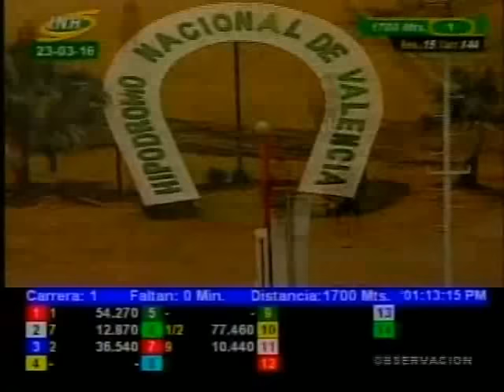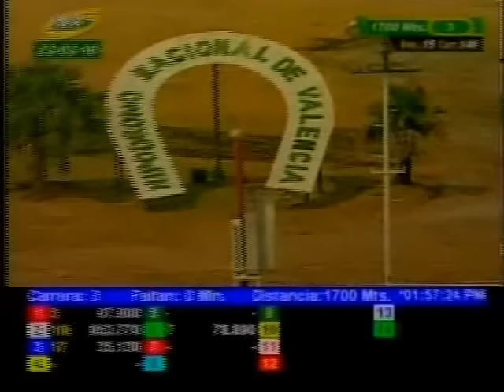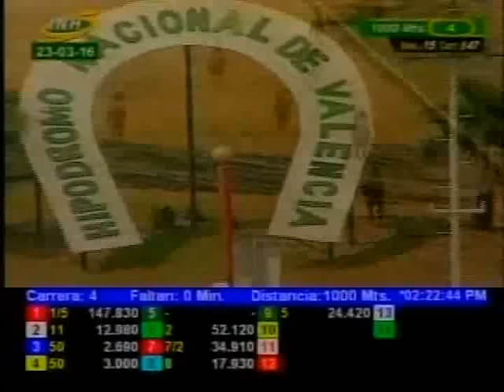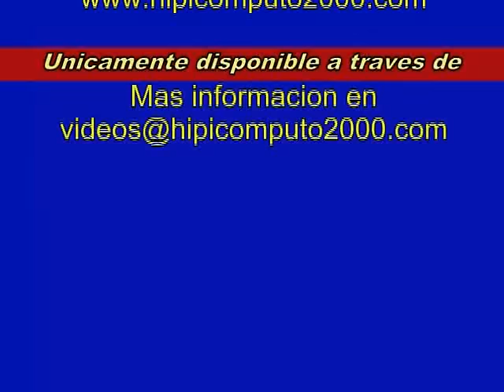Resumen Miercoles, 23 de Marzo de 2016 - Valencia